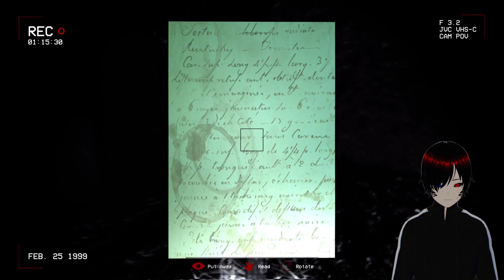Reef Light Conundrum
The scary games video I mentioned its an old one